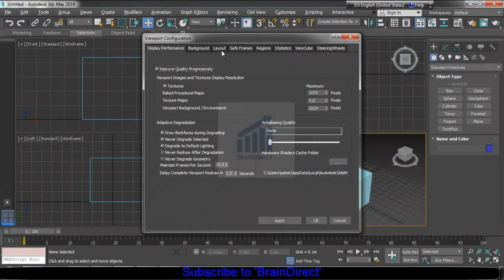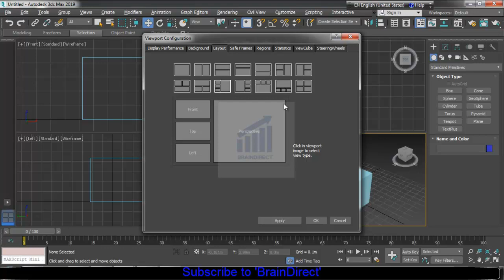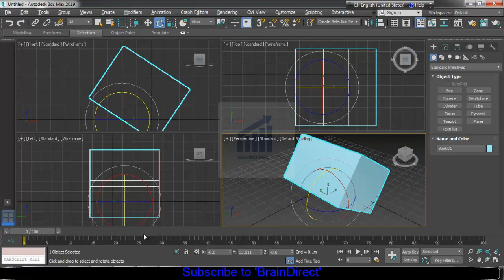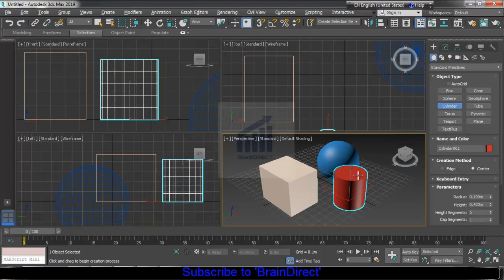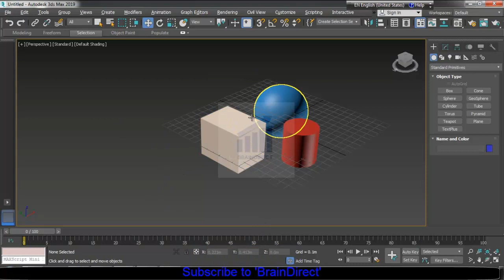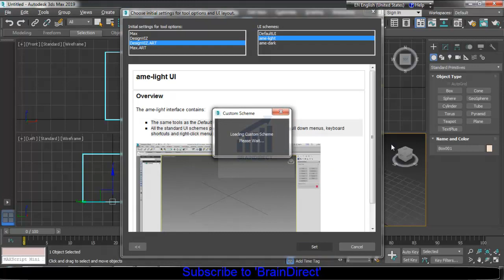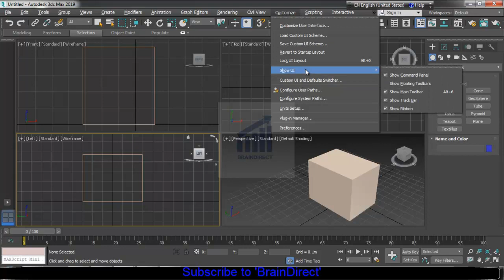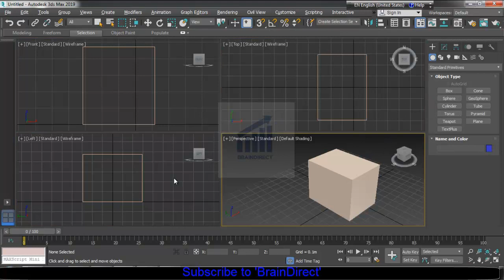01 - 3ds max user interface in hindi